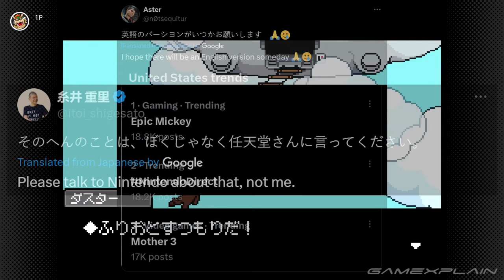Reggie & Itoi Beg Mother 3 Fans to Stop Annoying Them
Shigesato Itoi and Reggie Fils-Aimé have had it with y'all.